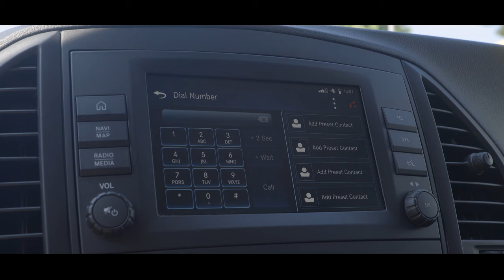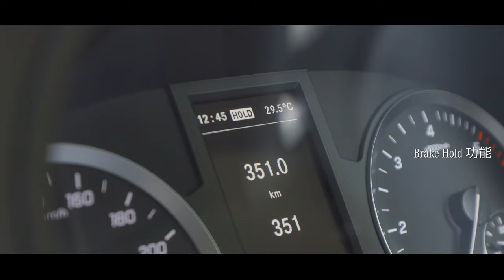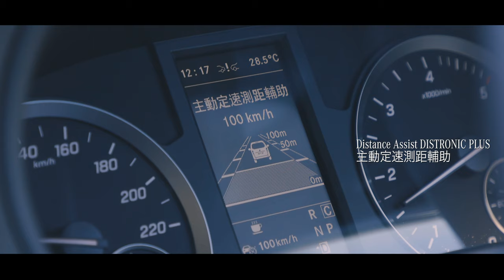Mercedes-Benz Vito Story ( Kanok Wan )